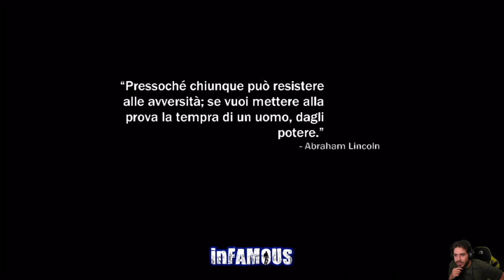InFamous -2- La Fuga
HI HI People of Youtube! Bentornati su Infamous 1 per PS3.